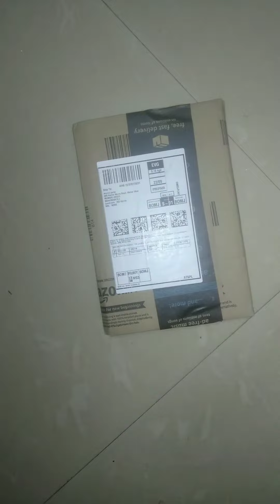E-notepad LCD NOTEPAD amazon youtube #2022